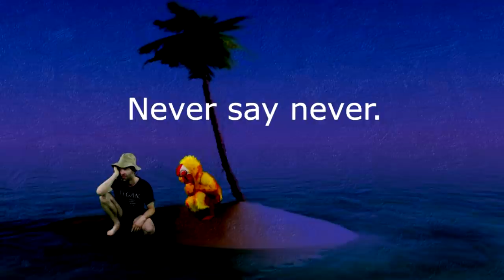What If You and a Chicken Were Stranded on an Island?